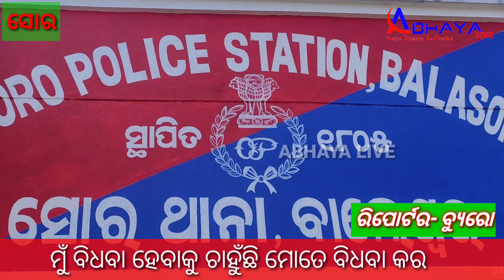ମୁଁ ବିଧବା ହେବାକୁ ଚାହୁଁଛି ମୋତେ ବିଧବା କର ପୋଲିସ ବାବୁ